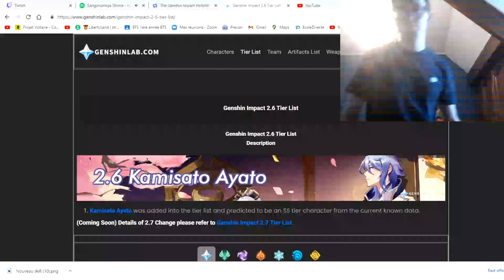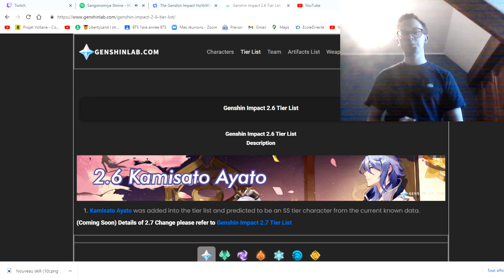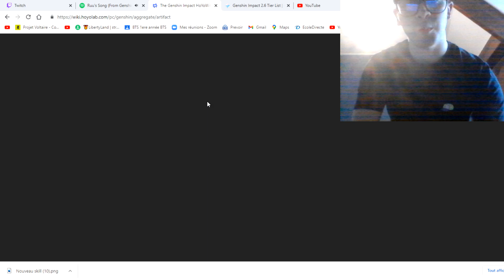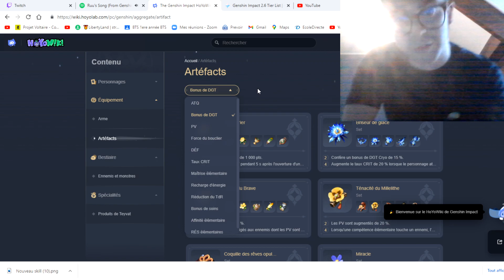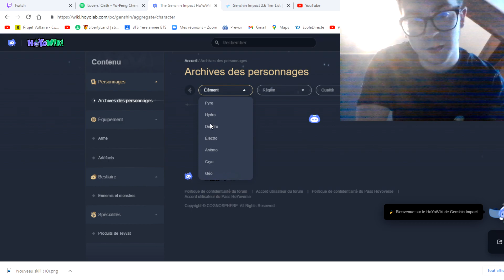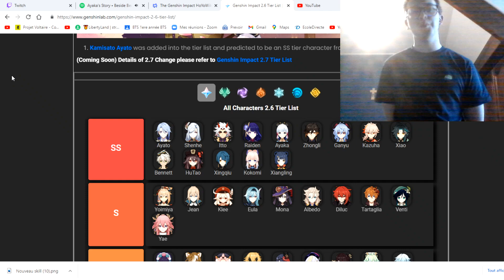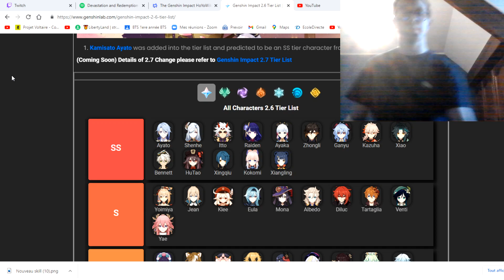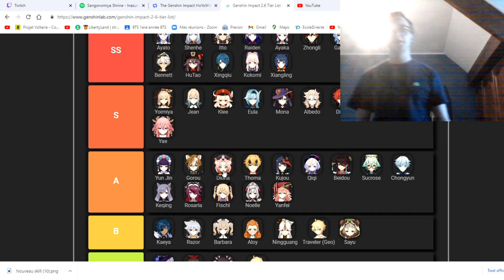Quels sont les meilleurs persos de genshin impact?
Aujourd'hui , dans cette vidéo, je fais un comparatif de tous les personnages du jeu pour vous détailler leurs points forts et point faible.